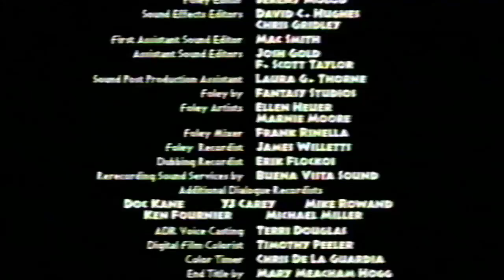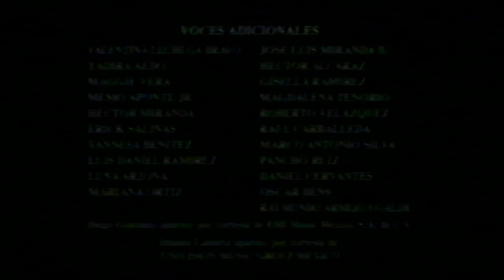Cierre VHS Vida Salvaje 2006 (Argentina)